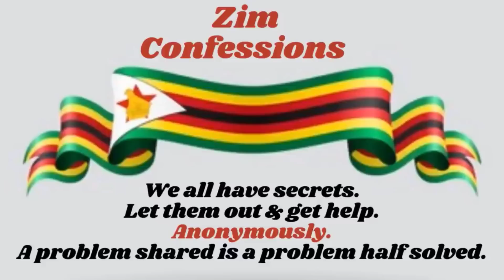Ndakaisira Amwene Mushonga WeMakonzo Vakafa| Best Google Email Marketing Software For Small Business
Ndakaisira Amwene Mushona WeMakonzo Vakafa | Best Google Email Marketing Software Platforms For Online Small Businesses